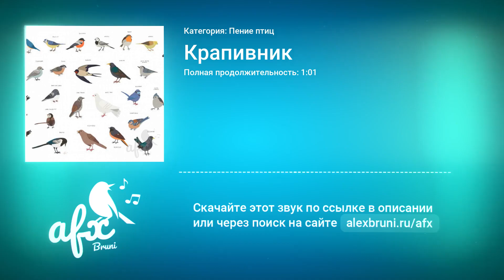Звук: Крапивник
Название звука: Крапивник
Категория: Пение птиц
Звуки птиц. Звук пения птиц.
На сайте Bruni AFX вы можете скачать все звуки птиц бесплатно по ссылке Используйте их для монтажа, для оформления любых видео проектов, рекламных аудио и видео роликов, для фильмов, телепередач, шоу и блогов, или для любых других целей.

птицы, пение птиц птицы